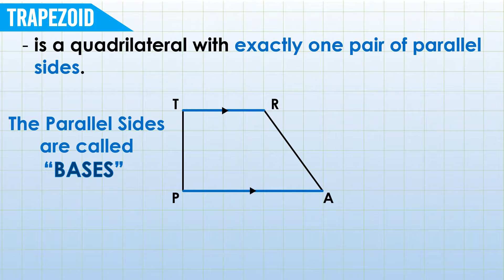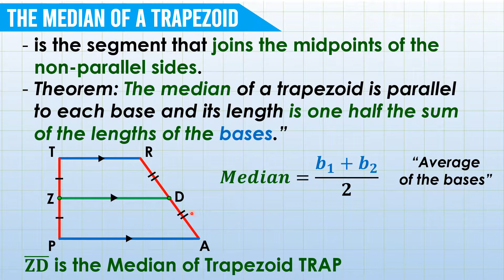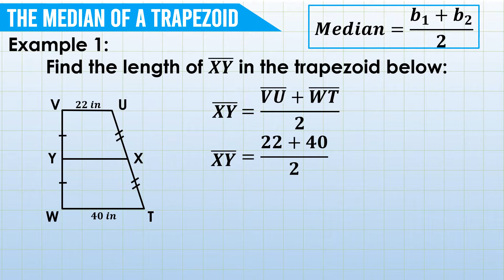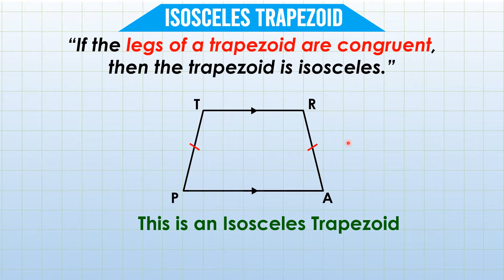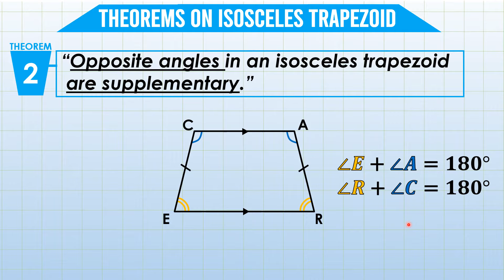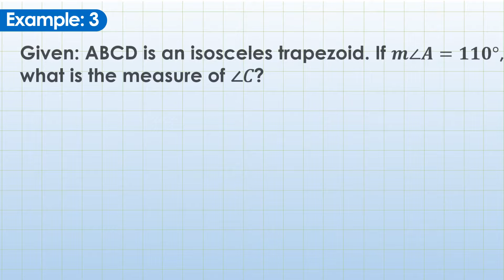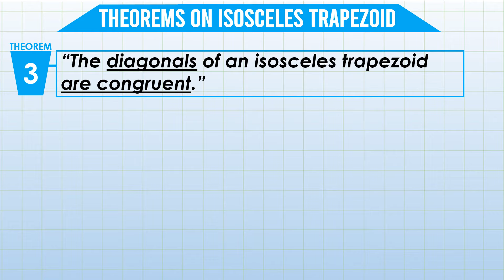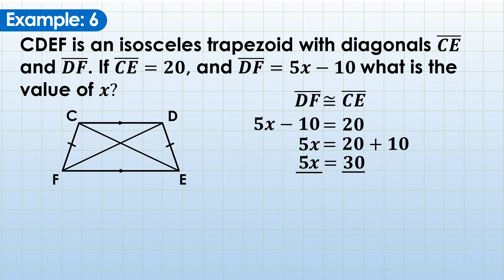WEEK 3: THEOREMS ON TRAPEZOIDS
Here is a video tutorial on HOW TO APPLY THE THEOREMS ON TRAPEZOIDS. This is aligned with the Quarter3​, Week3, Part B of the Learning​ Activity Sheets (LAS) in Grade 9 Mathematics​.

Next Video:
[HOW TO APPY THE THEOREMS ON KITES]

Previous Video:
[HOW TO APPY THE MIDLINE OR MID-SEGMENT THEOREM]